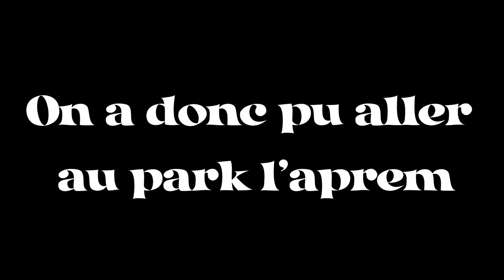Session skate (ft.TuTuT Riders)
Aujourd'hui je te montre quelques images de ce que j'ai pu filmer un jour au skatepark! Bonne vidéo!

-,`Musique`,-

-,`Suis moi`,-

Si tu vois ça mets "I like sk8" en commentaire :)